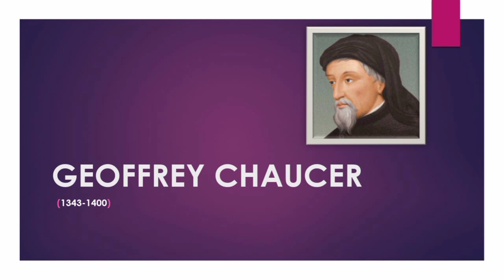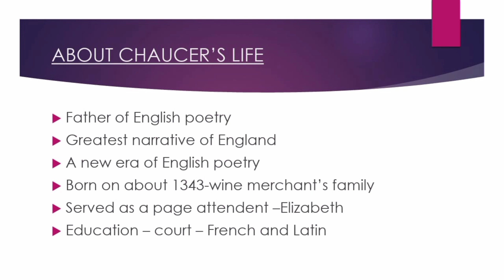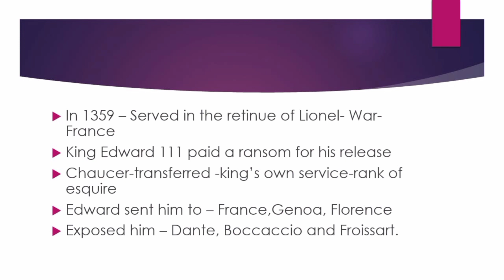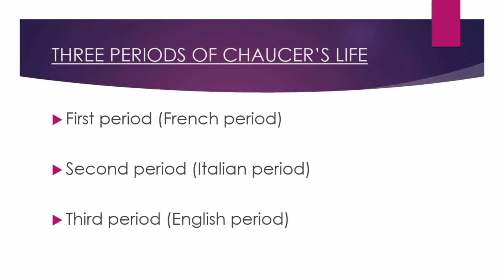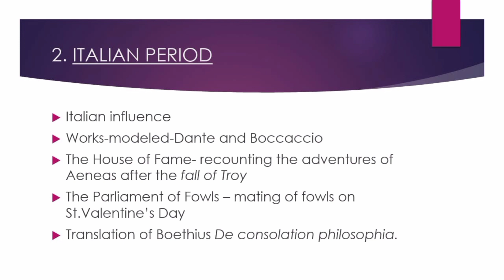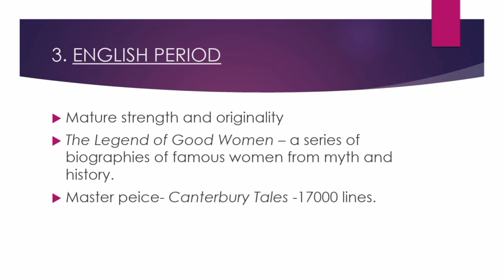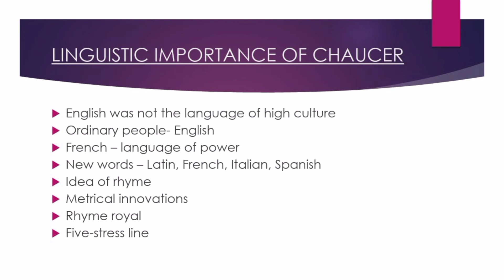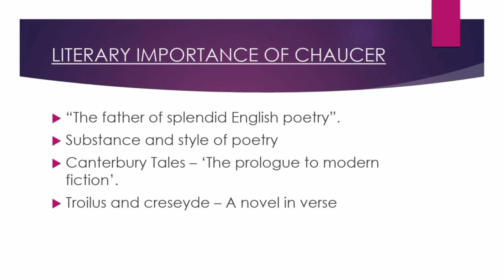GEOFFREY CHAUCER-English Literature